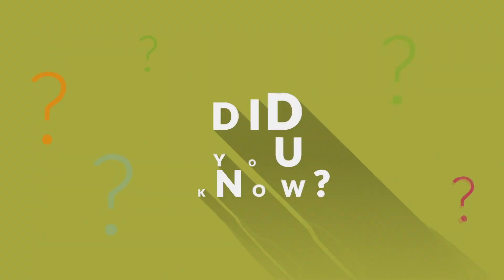PABLO ESCOBAR and his rubbers!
Why did Pablo Escobar spend $2,500 a month on rubber bands?